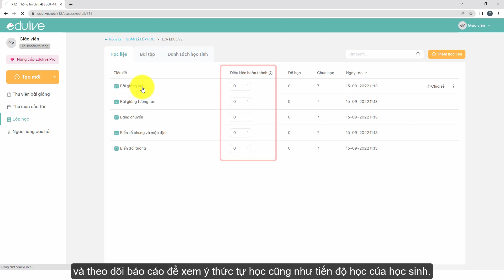[Giới thiệu] Chức năng học liệu trên Edulive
Giới thiệu chức năng học liệu trên nền tảng Edulive. Bạn có thể thêm các học liệu vào lớp với mục đích giảng dạy, cho học sinh tự học... bạn có thể cài đặt điều kiện hoàn thành cho từng học liệu và theo dõi báo cáo để xem ý thức tự học cũng như tiến độ học của học sinh.
Tại Edulive, chúng tôi mang đến giải pháp:
Công ty Cổ phần Edulive Toàn Cầu